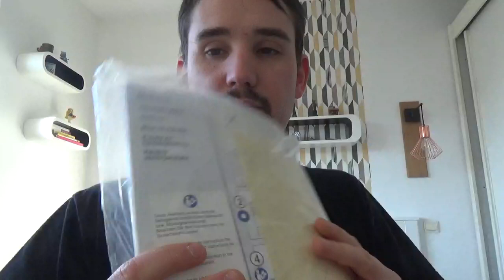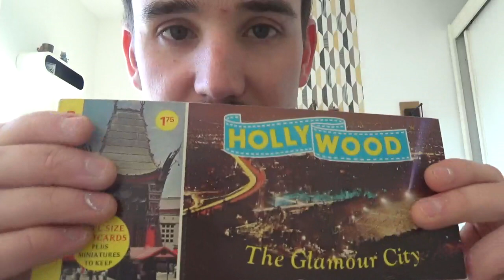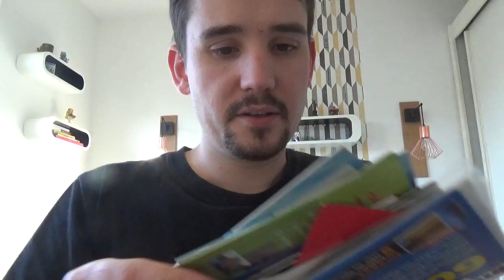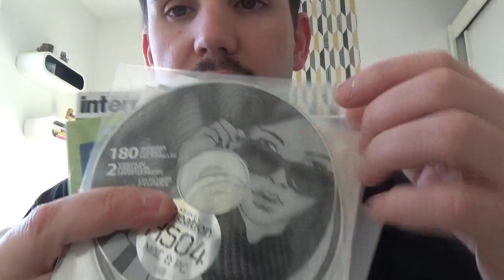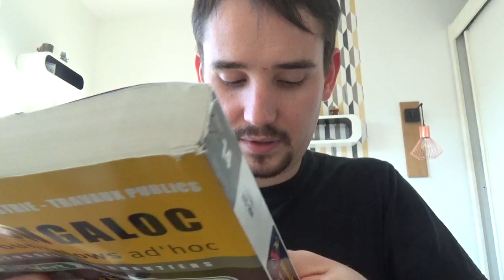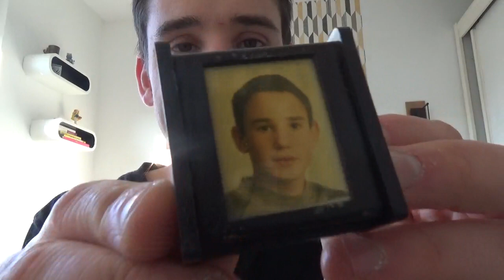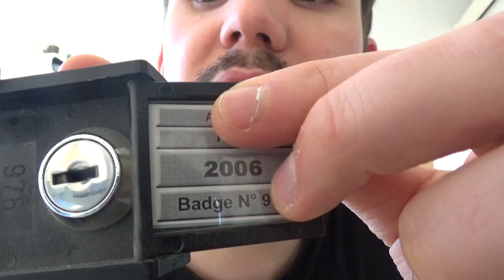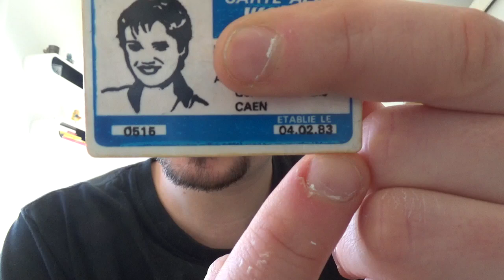ASMerdieR: JE TRI mon Bordel!!! (Whisper&Triggers)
Et vous qu'avez vous fais pendant votre semi-confinement? Avez vous pensé au triage de votre merdier ^^